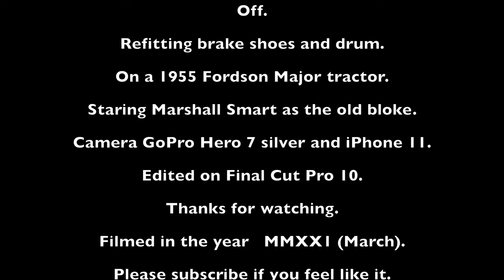Fitting the brake shoes and drum on a 1955 Fordson Major Tractor.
Not my favorite job fitting brake shoes. Give me disks any day lol.
But i came up with a cunning plan.